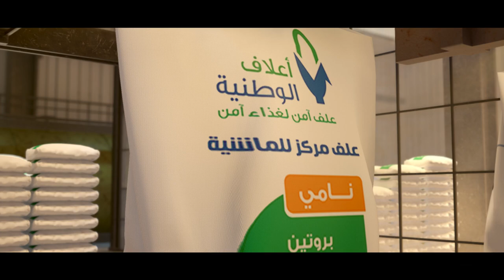Alwatania Poultry | Cow Feed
Agency: Hive Studio
Client: Alwatania Poultry  دواجن الوطنيه مصر
Country: Egypt
Style: 3D Animation
Project: A 3D Animation video about Al-Watania Poultry Company